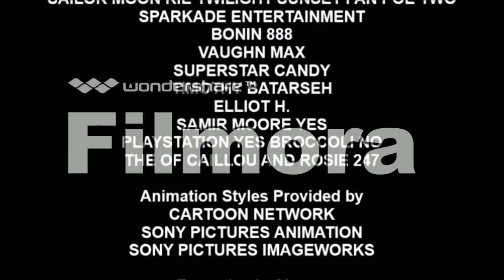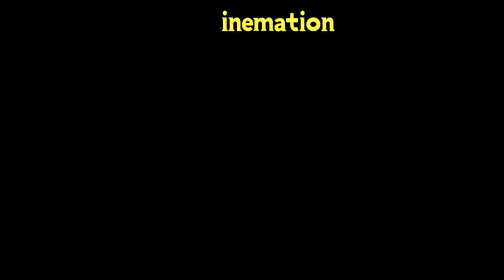[#729] CBS Television Studios Logo Bloopers Episode 12: The CTSLB Christmas Party (Reverse Effect)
Based on the works of davemadson

Distributed by WTRUCinemation Television Distribution